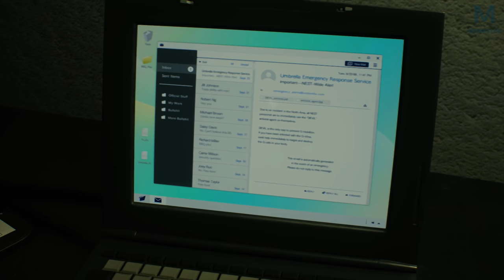RESIDENT EVIL 2 : UNE SACREE FAMILLE | Episode 9.5